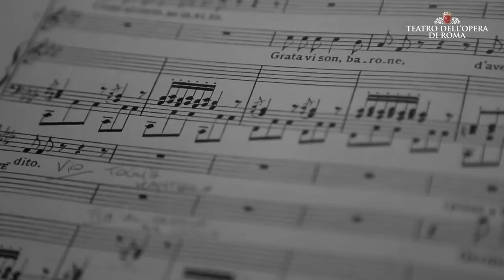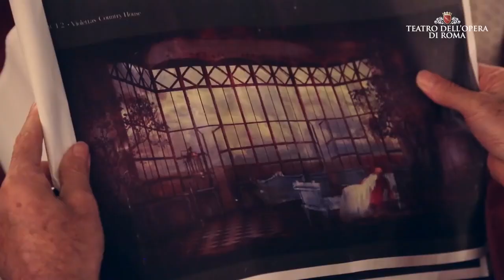Sofia Coppola's La Traviata - Teatro dell'Opera di Roma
This opera combines two nations - a tragic French love story accompanied by the stirring score of Italy in the form of Guiseppe Verdi.

Coppola, renowned for the sumptuous backdrop in her movie "Marie Antoinette", excels once again in this, her first stage production.  The stage sets are simple but stunningly evocative and the costumes, designed by Valentino, complete this opulent creation.

La Traviata directed by Sofia Coppola was performed at Teatro dell'Opera di Roma from 24 May to 30 June 2016 with costumes by Valentino and a cinematic release in July 2017.

The Three Graces - Elegance, Beauty and Style.

"She fell through the cracks.  And into a world of beauty."